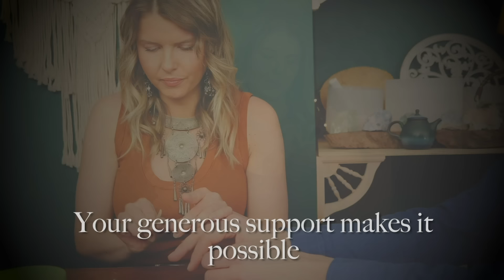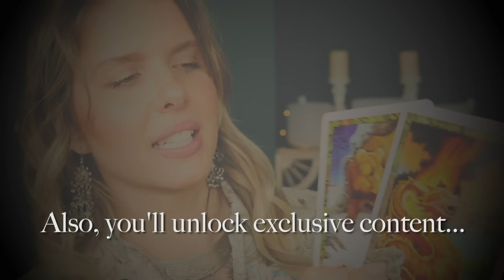"Cutting Ties to Toxic People" ASMR REIKI Soft Spoken & Personal Attention Healing (no music)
Hello Everybody,

Here is a REIKI ASMR Healing Session for Cutting Ties to Toxic People. I hope you find this session helpful :)

Big hugs!!

Anthony
Zmaj
Casey
Maximus
Robin
Disko
Brent

Anna